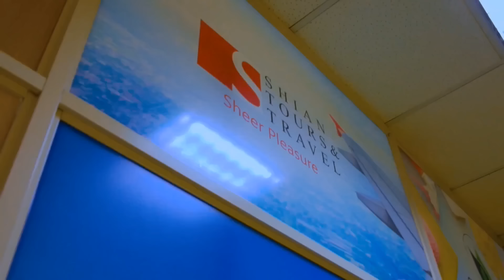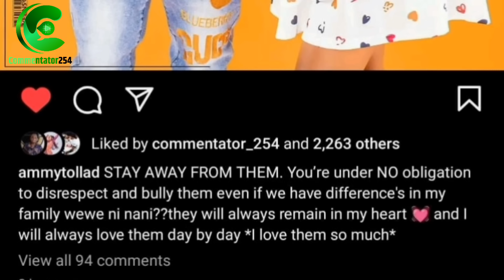Sam Tollad Shocks Redna & Her Fans After Doing This to Julie The Traveller! Family First😡